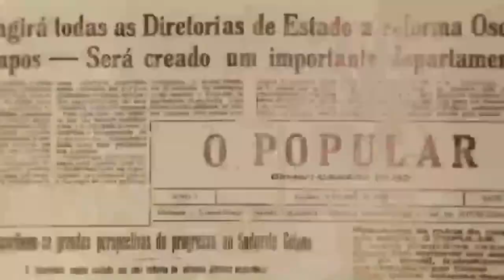Bando arromba portão com carro e depois explode presídio em Guapó